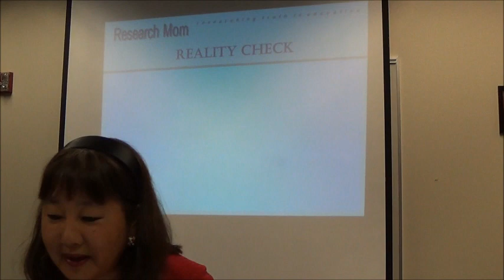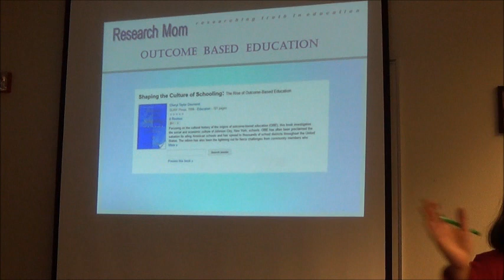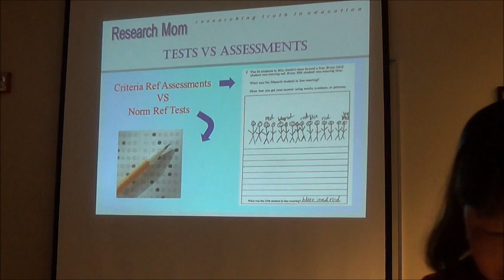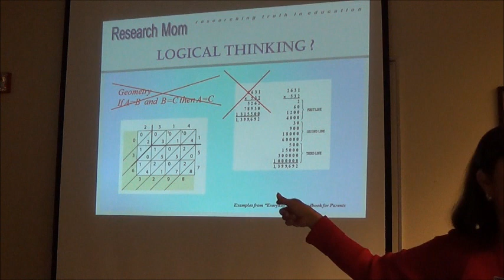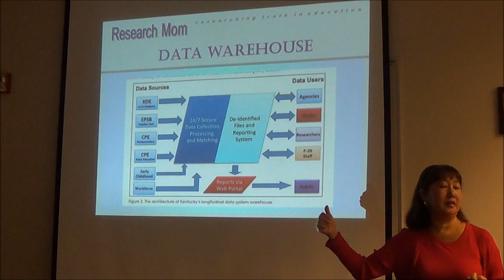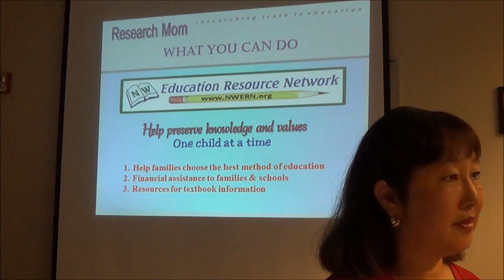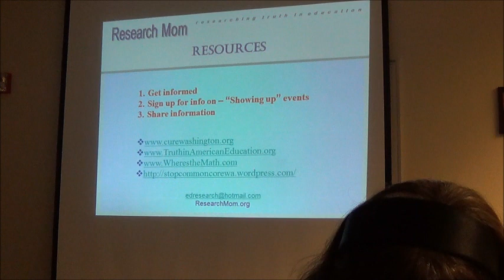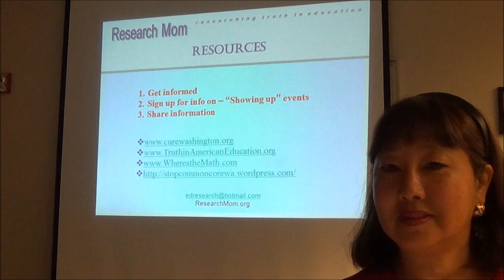Sharon Hanek on Common Core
Recording of a presentation in Grant County Washington on January 12, 2014.